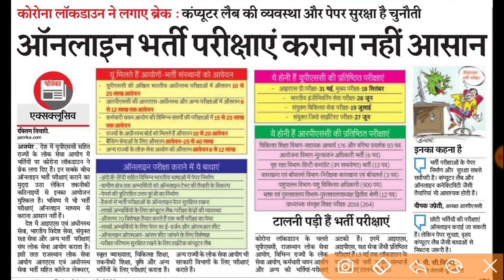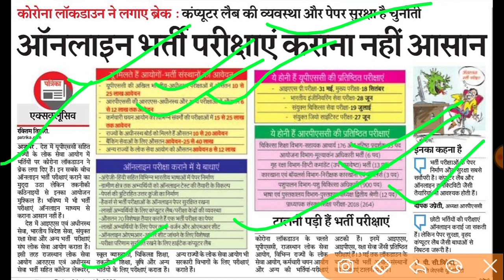RPSC 1st Grade/Ras Bharti/Reet Exam/2nd Grade Joining/Ldc,SI Bharti,Patwari Exam,Police Exam,Gnm,Anm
CpkEducation AllVacancyNews AllExamUpdate/Patwar
नई पुरानी भर्तियां अटकी/Ras Bharti/Reet Exam/2nd Grade Joining/Patwar Exam/Rsmssb Ldc
i Exam/Librarian Exam/Pharmacist/Ldc,Reet exam,1st Grade,NewVacancy

Thanks